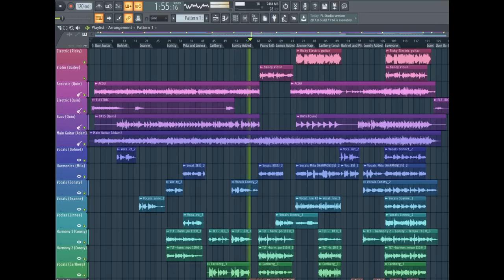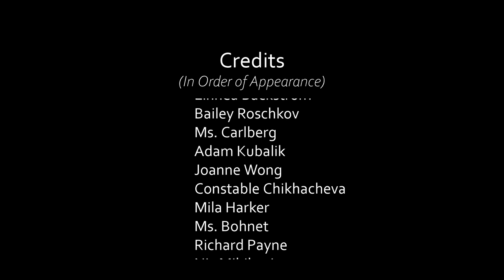Foo Fighters - Times Like These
Editing by Justin Doring
McNally High School